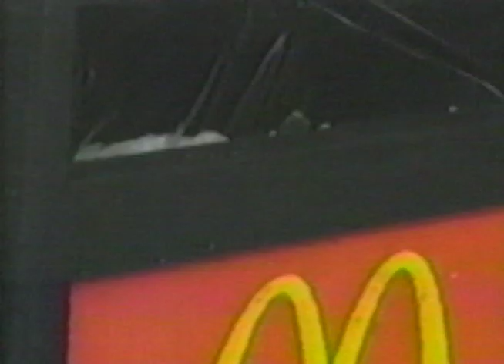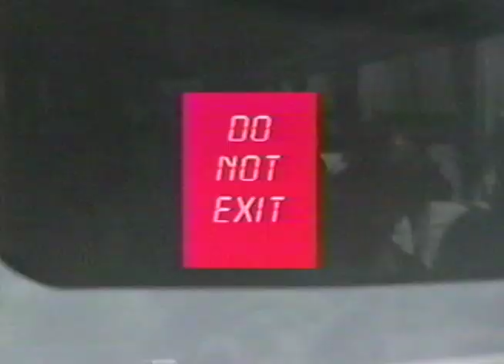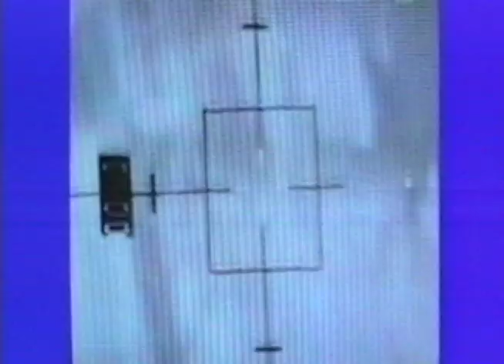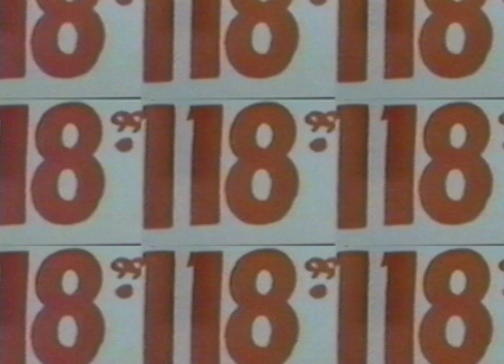forces 1991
Video installation Exit Art 1991